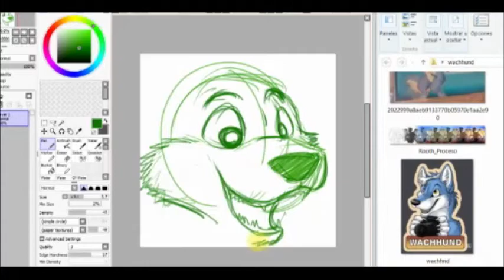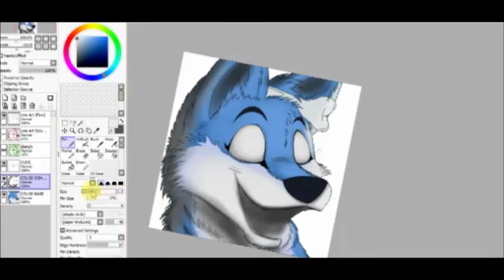Furry Speed Painting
Husky is Wachhund.

Song: Vario by Savant.